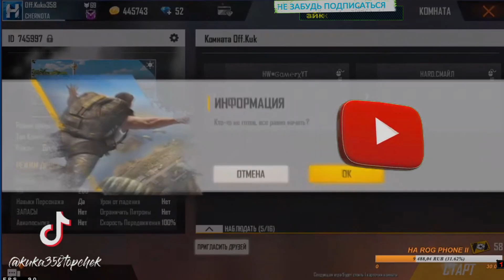ФРИ ФАЕР HARD SMAIL ПРОТИВ Gamer X СМОТРЕТЬ ВСЕМ БИТВУ!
СОВЕТУЮ ПОСМОТРЕТЬ ВИДЕОРОЛИК  ДО КОНЦА!!!

ВЫ ЛУЧШИЕ!!!ЗНАЙТЕ ЭТО!

FREE FIRE  Оригинальная игра жанра королевская битва у тебя на устройстве!
1. Официальная FREE FIRE на мобильном
50 игроков на отдаленном острове, размером 8×8км, борются за победу и свою жизнь. Победитель получает все. Вам предстоит искать оружие, транспорт и ресурсы, а также побеждать других игроков на реалистичном и тактически насыщенном поле боя, безопасная зона которого постепенно сужается. Приготовьтесь к высадке и сбору ресурсов, а также будьте готовы на все, чтобы выжить!
2. Высококачественная графика и звук
Мощный движок Unreal Engine 4, ошеломляющая детализация, реалистичные эффекты и гигантская карта для настоящей королевской битвы. Поддержка звуковых систем 7.1 и высококачественный 3D-звук обеспечивают полнейшее погружение в сражения полные действа.
3. Реалистичное оружие
Постоянно пополняющийся арсенал из холодного, горячего и метательного оружия, а также реалистичная баллистика гарантируют широкий выбор способов уничтожения ваших врагов. Вы любитель экзотического оружия? Специально для вас — сковорода!
4. Путешествуйте стильно
Разнообразие машин, мотоциклов и катеров предоставляет полную свободу передвижения: отслеживайте врагов, спасайтесь и достигайте безопасной зоны.
5. Объединяйтесь с друзьями
Выживайте вместе с друзьями. Приглашайте друзей и объединяйтесь в боях, координируя свои действия по звуковому чату.
6. Честная игра
Мощные анти-чит механизмы FREE FIRE гарантируют честную и увлекательную игру, полную адреналина, для всех игроков.
Это не просто игра. Это королевская битва.